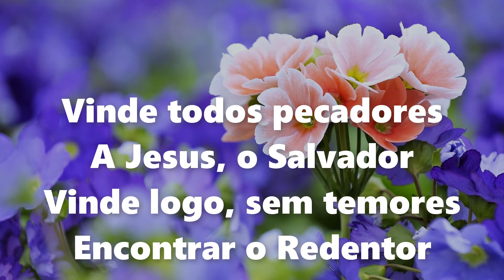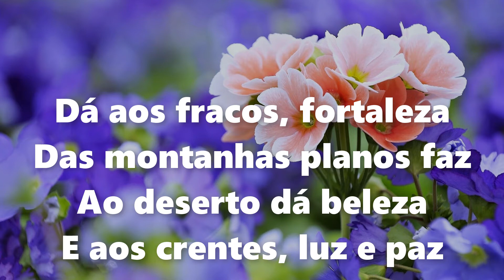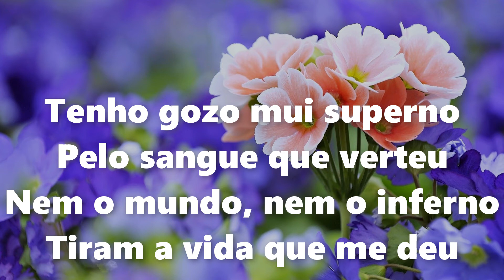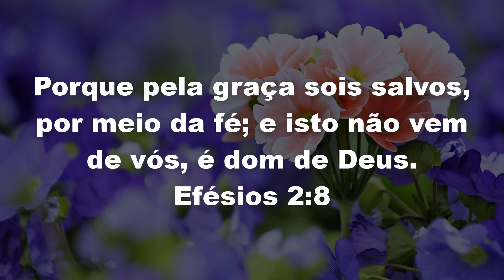| 419 Harpa Cristã | VINDE PECADORES - Voz e Letra | 96 BPM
| 419 Harpa Cristã | VINDE PECADORES - Playback com Letra

A Jesus, o salvador
Vinde logo, sem temores
Encontrar o redentor

Sim, eu sei, oh, eu sei
Cristo salva o perdido pecador

Dá aos fracos, fortaleza
Das montanhas planos faz
Ao deserto dá beleza
E aos crentes, luz e paz

Nas fraquezas, ei-lo perto
Dominando a força má
No caminho, guia certo
E sua graça sempre dá

Tenho gozo mui superno
Pelo sangue que verteu
Nem o mundo, nem o inferno
Tiram a vida que me deu

Quando Cristo vier na glória
A buscar o povo seu
Cantaremos a história
Do amor de Deus, no céu